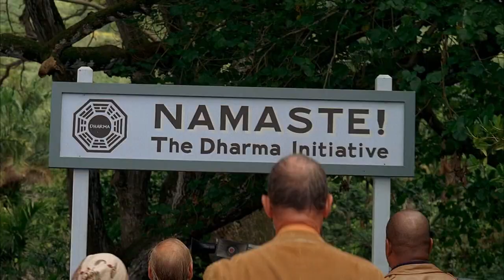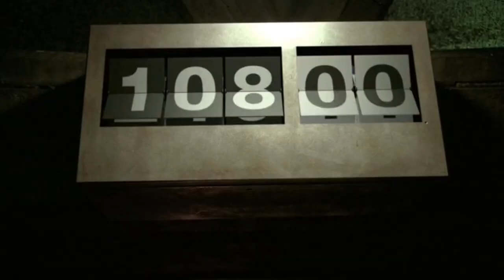LOST - Gouge Away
Hello everyone, I hope you all everybody doing well !!!
So I had this idea for a long time, and I'm still not sure if it's a good one, but who cares. I hope you enjoy it at least. :)